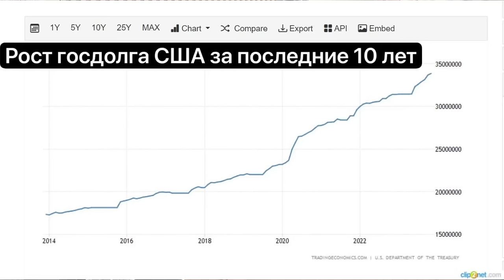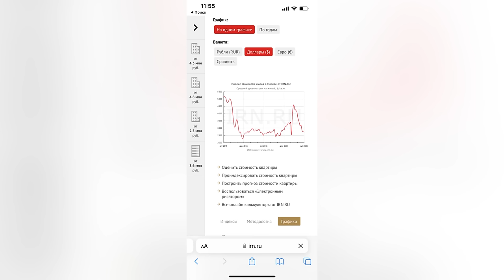💰 Деньги Обесценятся в 2024 году: куда инвестирует Евгений Коган в России и за границей в 2024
- интересные объекты недвижимости Дубая для инвестиций и сохранения капитала в валюте в 2024 году

- телеграмм канал Евгения Когана об инвестициях

- дистанционное оформление банковской карты и брокерского счета во Фридом Финанс Казахстан

- собственный проект и строительство отеля от компании Palladium Group, о котором Евгений Коган гоаорил на 25:05 минуте в видео

Как сохранить и защитить свой капитал от инфляции и девальвации. Куда инвестировать в России и на а границей, чтобы сохранить и преумножить деньги в долларах и стабильной валюте обо всем этом будет в видео.

Какую недвижимость купил сам Евгений Коган в Дубае в этом году?

- пентхаус на Пальм-Джумейре, о котором говорилось на видео 27:45, в который Евгений Борисович проинвестировал и вложил деньги вместе со своими партнёрами

- квартира в JLT, 1 bedroom, которую он также купил в Дубае, о ней рассказывалось на видео 37:27

Куда стоит инвестировать в 2024 году в акции, облигации, золото, недвижимость в России и за границей, мнение Евгения Когана:

00:00 Что будет в этом видео
01:15Курс рубля в 2024 году
07:15Куда можно инвестировать в рублях в России в 2024 году
09:24Куда инвестировать за границей: акции, облигации, золото
14:37 Как сейчас купить иностранные акции и облигации гражданам России: Фридом Финанс, Interactive Brokers, брокерские счета в Дубае в ОАЭ
17:40 Личный Инвестиционный портфель акций и облигаций Евгения Когана на 2024 год
19:20 Инвестиции в недвижимость Дубая в 2024 году
25:01 Покупка пентхауса на Пальм-Джумейра и строительстао апарт-отеля в Дубае в ОАЭ
29:20 Влияние геополитических событий на мировые рынки
31:16 Русские побегут из Дубая, что Мтацет с рынком недвижимости в 2024 году
33:10 Налоги и защита инвестора в ОАЭ
34:40 Отказные квартиры
35:50 Как Евгений Коган выбирал и покупал квартиру в Дубае себе
39:24 Может ли обвалится доллар в ближайшее время
41:50 Активы, которые выдержат кризисы
43:10 Стоит ли покупать и держать  криптовалюту
44:33 Недвижимость в России
46:34 Куда вложить и инвестировать деньги в 2024 году

- Интервью Евгения Когана ср своим партеером Антоном Москалевым Что ждет рынок Дубая в 2024 году